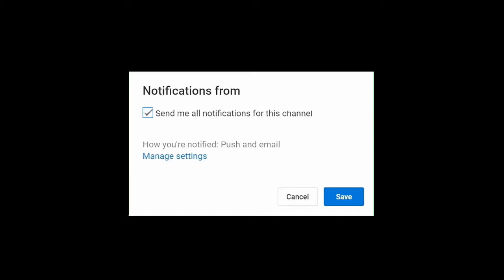"Wish Online Shopping" Cheap Camera Review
Links here: